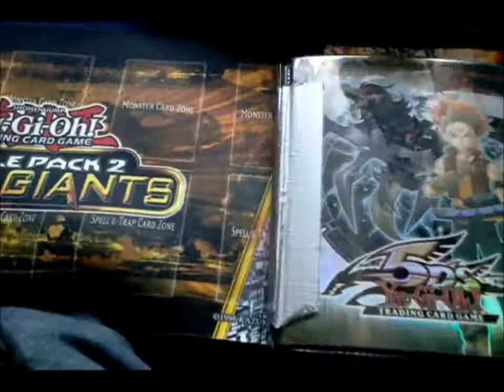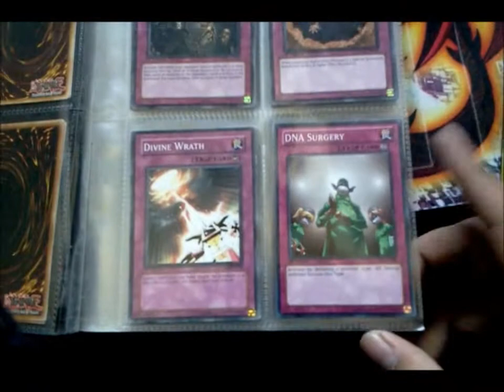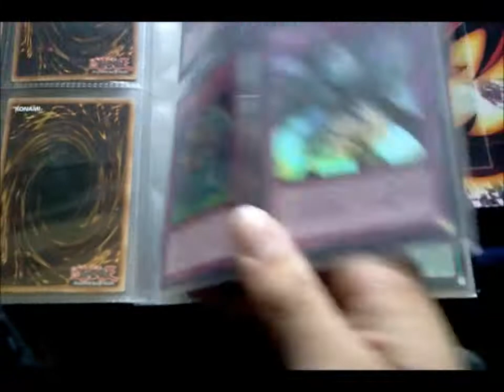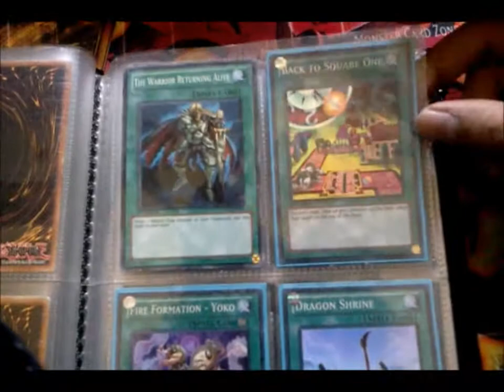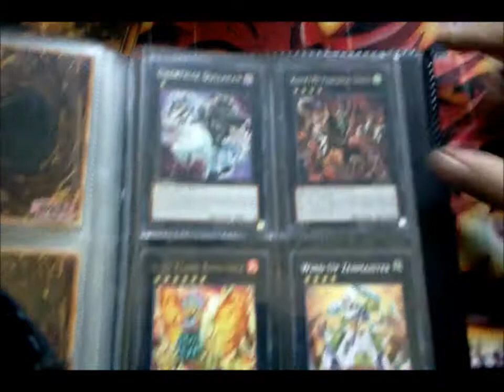El Cheapo Dollar Binder (Not everythings a Dollar!)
If you like the content feel free to Sub! If you have sumn to say just

like/dislike my stuff, theres always the Thumbs Up button! :)